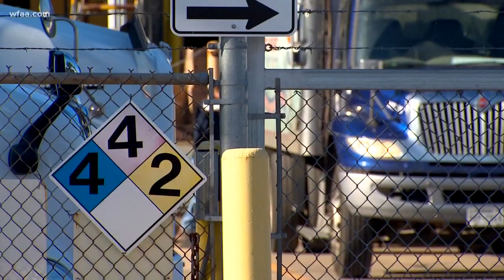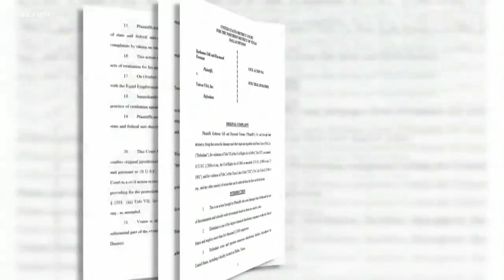Hanging monkey, racial graffiti, among evidence in harassment lawsuit